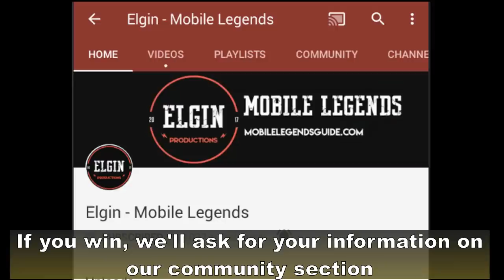BLADE OF DESPAIR OR BLADE OF THE 7 SEAS? ELGIN EXPERIMENTS #43 - SABER'S ITEM TEST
Previously we made a video about Blade of Despair and Blade of the 7 Seas.
Since Blade of Despair has changed it's time to do it again.
We will test which item is best for Saber's ultimate.
Heroes will all be at level 8 because we can see a lot of Saber users rushing Blade of Despair nowadays.
Our test hero will also be Saber since his role is to target the squishies.
We can't use tanks because it's not his role to take out tanks.